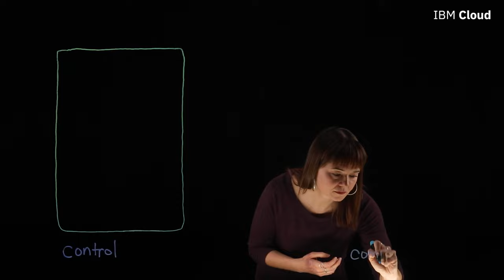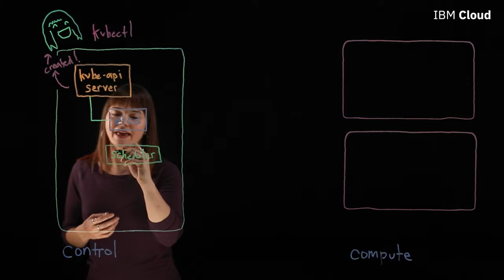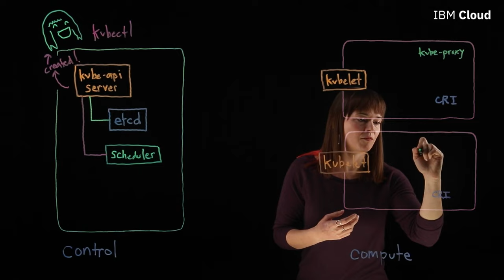How does Kubernetes create a Pod?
When you create a pod in Kubernetes, what happens behind the scenes? How do Kubernetes components work together to generate that pod?

Deepen your knowledge of Kubernetes by understanding how a pod is created and maintained, a process which touches almost every major component in the Kubernetes cluster.